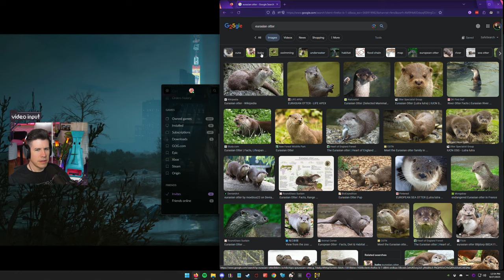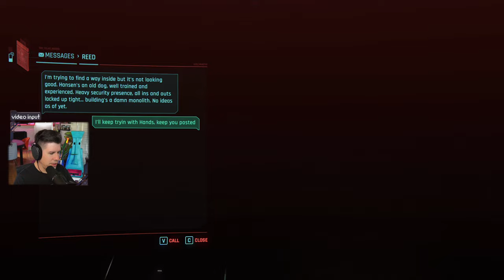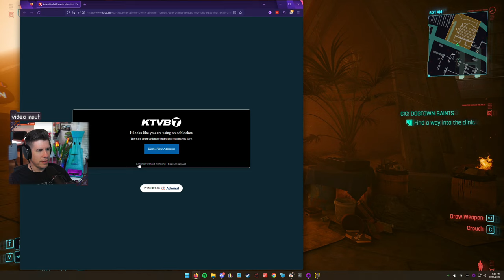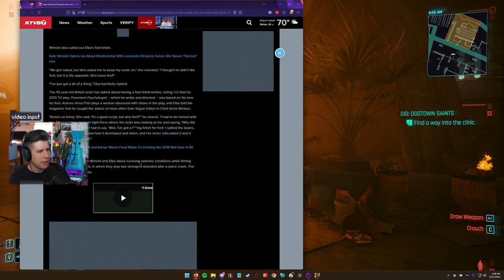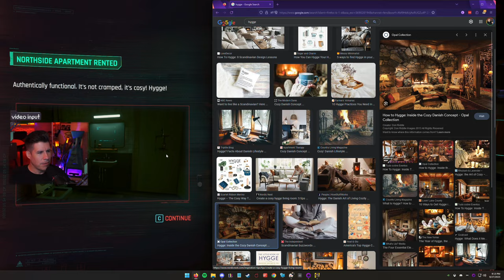A remorseful Johnny | Cyberpunk 2077 2.0 Phantom Liberty Gameplay [#6]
Thank you CDProjekt for the game code!

Platform: PC